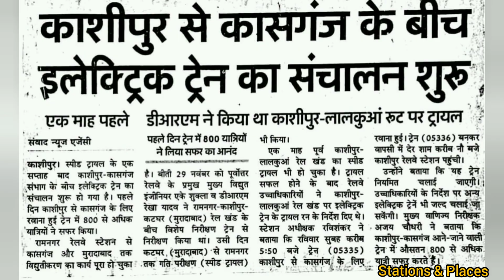लालकुआँ काशीपुर रेल खंड पर विद्युत लोको से ट्रेन चली | धीरे धीरे सभी ट्रेनों को विद्युत लोको मिलेगा